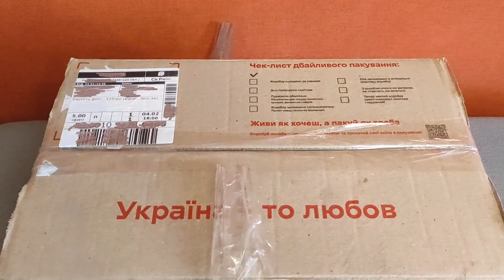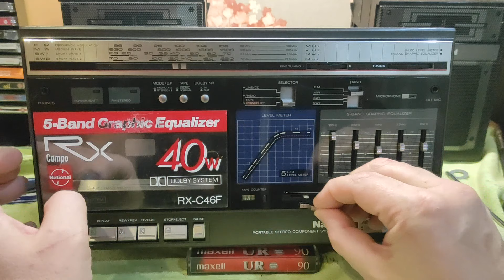Ремонт и профилактика NATIONAL RX-C46F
Не за все аппараты берусь, а также, не со всеми проблемами могу справиться - имейте это ввиду!
Магнитолы с республики Беларусь - временно не принимаю.
Задавайте вопросы.